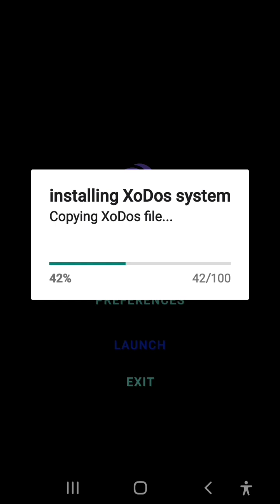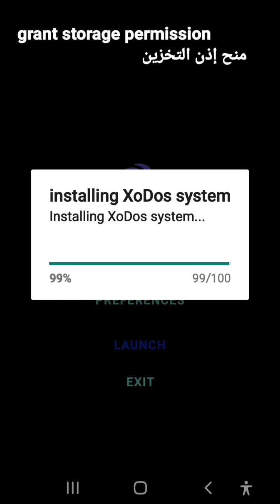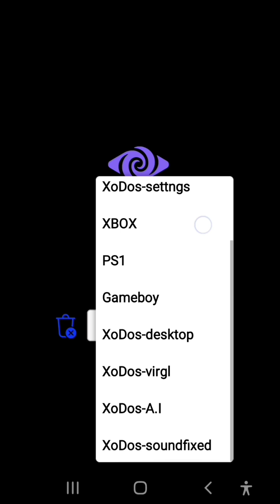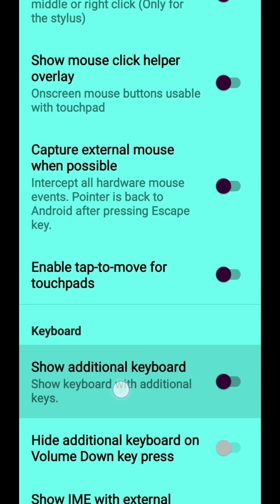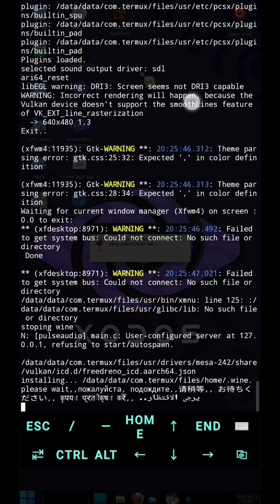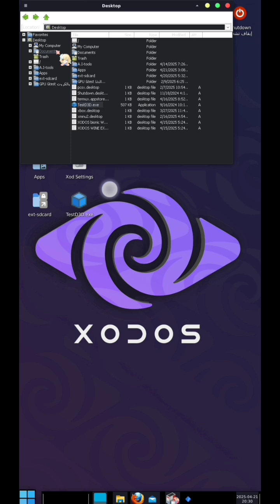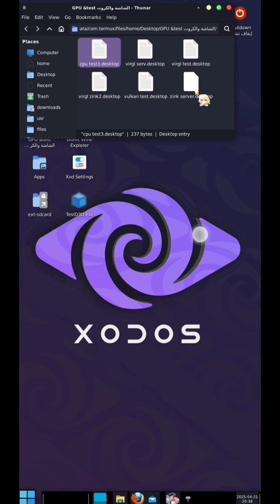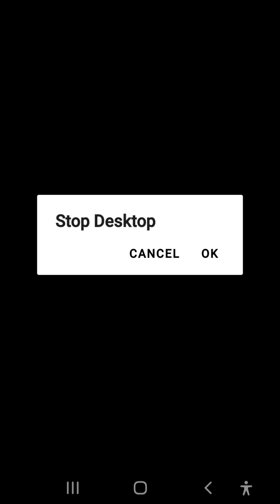XoDos 5.0.2 turn your phone to full desktop | حول جوالك لحاسوب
XoDos V5.0.2 full
termux and x11: and winlator All in one app
with controllers support touch and external
LinkS,,, روابط

XoDos_V5.0.2 full,,,1.61 GB 🔗المحاكي

social media

XoDos  server on Discord ديسكورد

phone in the video +
Samsung Galaxy S9
android:10
ram:4 But not really,,يعني
CPU: snapdragon 845
GPU: adreno 630
emulator: XoDos V4 bionic